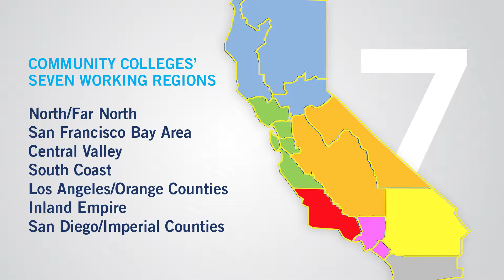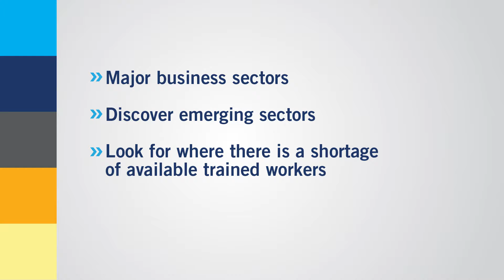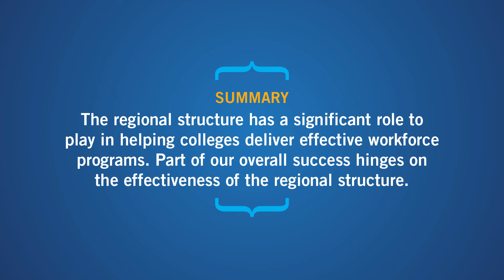Implementing a Regional Approach for CTE, Video 3 of 6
Implementing a Regional Approach for CTE

Dr. Sunita (Sunny) Cooke, Superintendent/President, Mira Costa College; Co-Chair, Board of Governors Task Force on a Strong Workforce.

The Strong Workforce Program calls for colleges to work collaboratively on a regional basis. The video offers and explanation of how it works as well as the benefits and challenges of the approach.